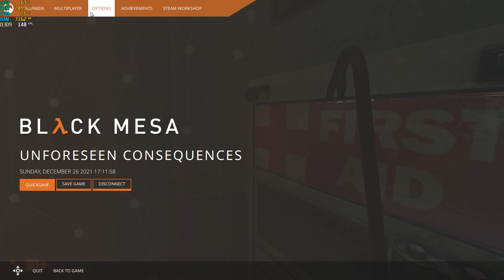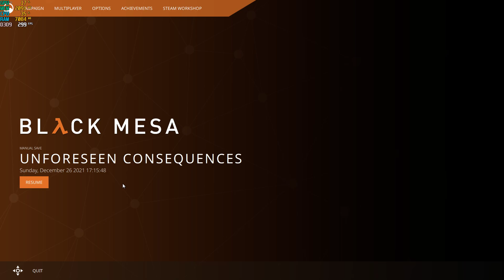Black Mesa Q9650 GTX 1060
Black Mesa running on a Core 2 Quad Q9650, paired with a 6GB GTX 1060 and 16GB DDR3 RAM.
Fell asleep for a few seconds a few times near the end of the recording, that's why it starts looking erratic towards the end.